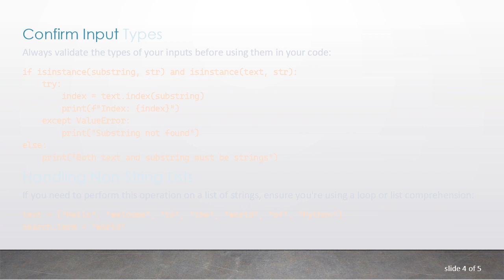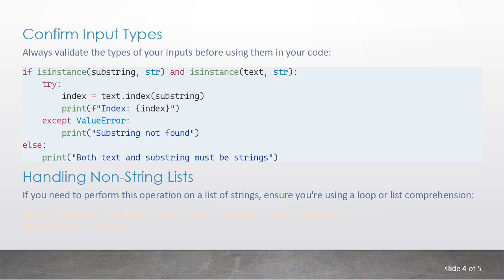Understanding the TypeError When Finding the First Occurrence Index in Python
Summary: Learn why your Python code for finding the first occurrence index in a string might be returning a TypeError and how to resolve it effectively.

Python is a powerful and flexible programming language, but sometimes simple tasks can lead to unforeseen errors. One common issue many programmers encounter is a TypeError when trying to find the index of the first occurrence of a substring within another string. Let’s explore why this error occurs and how to solve it.

Identifying the Problem

Suppose you have a string and you want to find the index of the first occurrence of a specific substring. You might write something like this:

In most cases, this would work perfectly. However, if you mistakenly pass a non-string argument or use a method incompatible with the input type, you could encounter a TypeError.

Common Causes of the TypeError

Non-String Substring

In this example, passing an integer instead of a string to the index() method results in a TypeError. The index() method expects a string argument, and giving it any other type will cause an error.

Incorrect Method Usage

Another situation where you might see a TypeError is when using a method in a way that it's not intended for:

Here, the text variable is a list, but we're trying to find the index of a string within that list. Although this won't cause a TypeError directly, it will produce a ValueError if the substring is not found.

Avoiding the TypeError

To prevent these errors, ensure the input provided to the index() method is correct and valid:

Confirm Input Types
Always validate the types of your inputs before using them in your code:

Handling Non-String Lists

If you need to perform this operation on a list of strings, ensure you're using a loop or list comprehension:

By following these practices, you can better control the data passing through your functions and avoid unnecessary TypeError exceptions.

Conclusion

Understanding why a TypeError occurs when finding the index of the first occurrence in a string helps in debugging and writing more robust code. By ensuring that the inputs are of the expected types and handling potential errors gracefully, you can prevent these common pitfalls and make your Python code more reliable.

Happy coding!